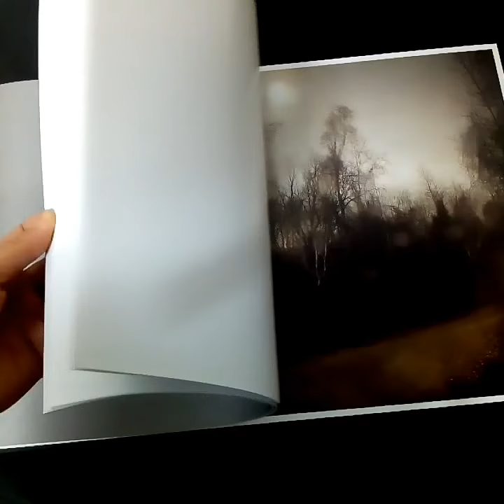Bright Black World by Todd Hido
A quick flick through Good Hido's stunning Bright Black World. (this video in no way does it justice and I can't even open up the larger format images due to its epic size)

We are thrilled to announce the publication of Todd Hido’s new monograph, Bright Black World. For over two decades, Hido has crafted narratives through loose and mysterious suburban scenes, desolate landscapes, and stylized portraits. He has traversed North America capturing places that feel at once familiar and unknown; welcoming and unsettling. Underscoring the influences of Nordic mythology and specifically the idea of Fimbulwinter, which translates into the ‘endless winter’, many of Hido’s new images allude to and provide form for this notion of an apocalyptic, never-ending winter.

Exploring the dark terrain of the Northern European landscape and regions as far as the North Sea of Japan enchanted Hido, calling him back on several occasions. This newest publication highlights the artist’s first significant foray extensively photographing territory outside of the United States, chronicling a decidedly new psychological geography.

Opening with a text by Alexander Nemerov, Bright Black World comprises 48 plates printed in an oversized format, and featuring two vertical gatefolds and a fold-out poster measuring some 25 x 40 inches. This first printing is limited to 3,000 clothbound copies.

Publisher: Nazraeli Press

104 pages, 48 four-color plates